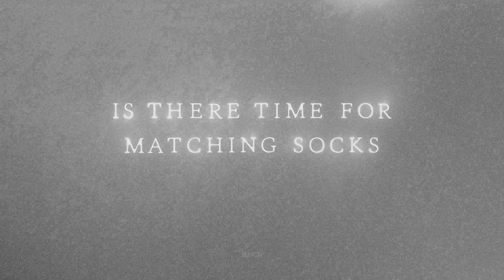IS THERE TIME FOR MATCHING SOCKS (TRAILER) - STREAMING NOW ON NEWYONDER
One easily falls into the same pattern over and over, no matter what one does. No matter if it's getting dressed in the morning or making a ski film. It's as natural as water flows in a stream, or thoughts flow in our minds. Is There Time For Matching Socks is our quest to escape the default mode.

IS THERE TIME FOR MATCHING SOCKS is streaming now on Newyonder

When you subscribe to Newyonder and watch award-winning Originals, films and series, 5% of streaming sales goes towards regenerative and sustainable impact projects, putting you and the community in control of helping restore our planet from your sofas. A world of stories await.

T&C’s Apply. Subscription Required. See link for parental rating guidance. Available Titles may vary per country.